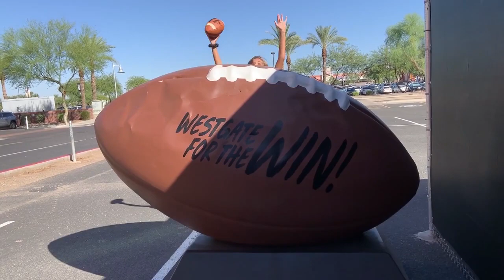Emily Crawford Face of Foothills Video Submission